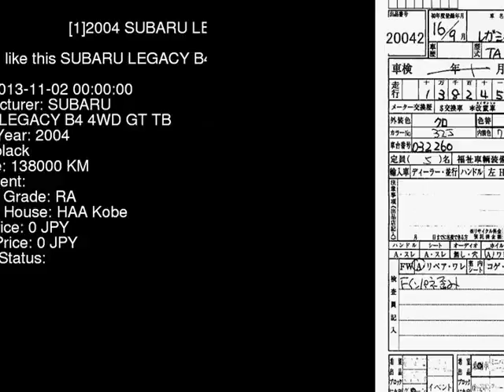2004 SUBARU LEGACY B4 4WD_GT_TB BL5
the Authority on JDMs since 2007!  . Details on this car from auction in Japan